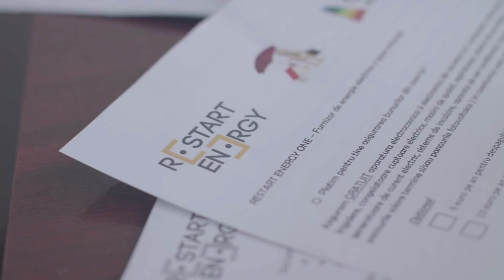Restart Energy's Journey to Success - CEO Armand Domuta Shares the VISION Behind RED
Find out how the company was started and developed over the years directly from our CEO Armand Doru Domuta.

Restart Energy Democracy (RED) is a blockchain-powered platform, backed by Restart Energy — a European energy provider with 20 million USD in revenues. The company was built with a vision to democratize the energy sector and quash the dominance of legacy monopolies in the energy world. The company’s credentials include a customer base of 27,000 household and 3,000 corporate clients, expanding at more than 2,000 clients per month (5,000 new customers in the first two months of 2018), and it’s impressive growth: 1700% from 2015 until today.

Restart Energy is developing the world’s first peer-to-peer, fully decentralized energy transfer platform allowing users to send and receive energy worldwide, based on its proprietary virtual balancing system, that uses A.I, Big Data, and IoT technologies. The RED ecosystem is comprised of the RED-Platform, RED-Franchise and RED-MWAT Tokens.

The RED-Franchise is the first power retail franchise to simplify and allow any company or entrepreneur to operate their own power utility enterprise, enabling them to start selling energy in more than 35 deregulated energy markets globally.

MWAT tokens are crypto-tokens that enable the virtual storage and trade of up to 1 MWh of electricity per month on the RED-Platform Software and will facilitate the development of affordable clean energy, though free-market practices. They come pre-charged with 0.11 kWh and get monthly free energy from a special community energy fund that is charged with 1–5% of total grid power — this energy is transferred by producers and suppliers in a special community energy fund in exchange for access to the RED platform.

Importantly, it should be noted that potential franchise partners will need to own (this is not a form of payment to us) a certain number of MWAT tokens, in order to qualify for our various franchise tiers — the secret to our award-winning growth as a business!

RED — Send and receive energy, worldwide.